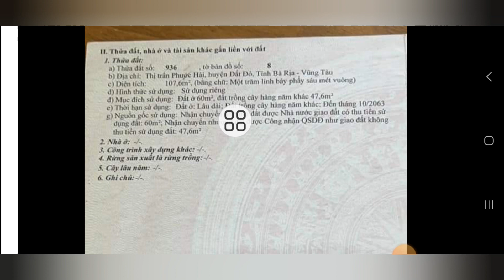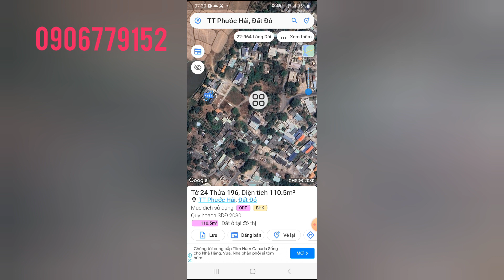siêu phẩm cho anh chị thích gần biển phước hải giá NGỘP ạ. 5x21,5. 60tc giá 1ty5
lô đất chủ gửi tọa lạc thị trấn phước hải huyện đất đo brvt.  gần tất cả các tiên ích xung quanh như trường học chơ uỷ ban vvv.  đặc biệt cách biển phước hải chỉ 1km. tổng Diện tích đất ngang 5m dài 21,m chủ đã lên 60m thô cư giá chỉ 1ty5. lh 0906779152 dắt xem đất gặp trực tiếp chủ làm việc nhé